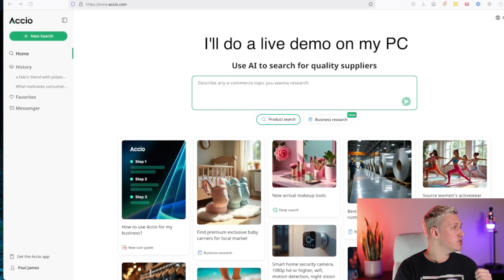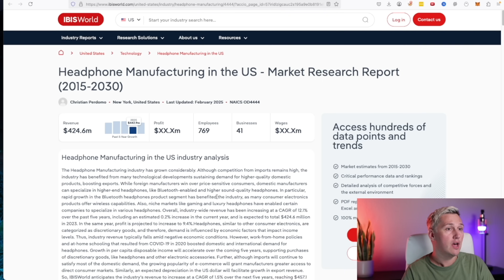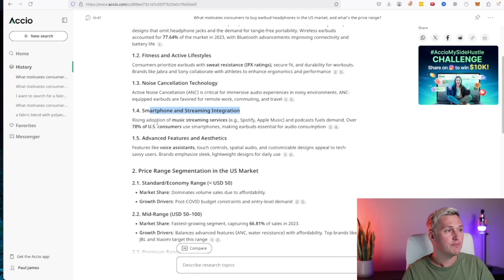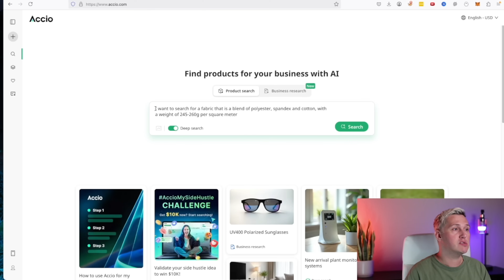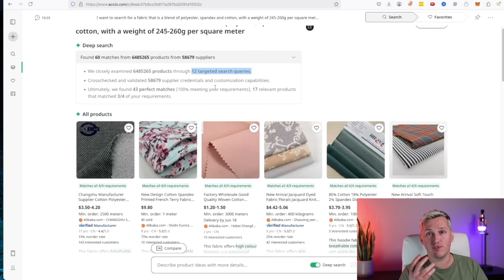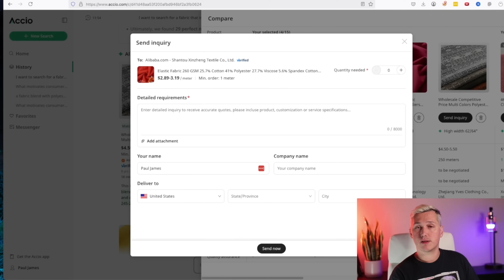This AI Finds Winning Products & Suppliers in SECONDS! (Game-Changer for Ecom)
Today, we’re putting Accio, the AI-powered sourcing tool, to the test! ⚡ This cutting-edge software claims to streamline sourcing like never before—but does it live up to the hype?

🔍 In this video, you’ll see:

✅ How Accio works

✅ Real-time testing & results

✅ My honest thoughts on its effectiveness

If you’re looking for AI-powered solutions to make sourcing faster and easier, this might be the tool for you!